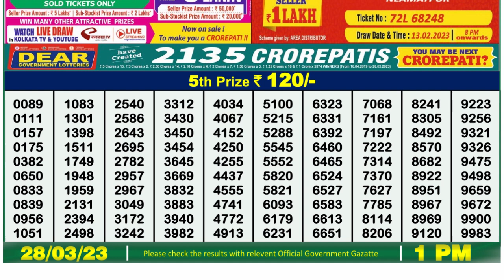Nagaland Lottery Sambad Live 1pm 28.03.23